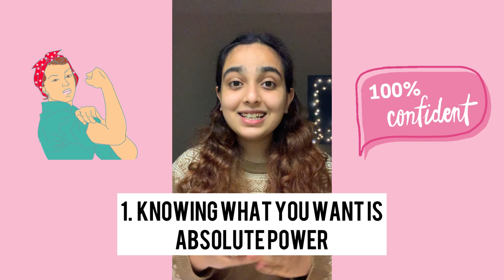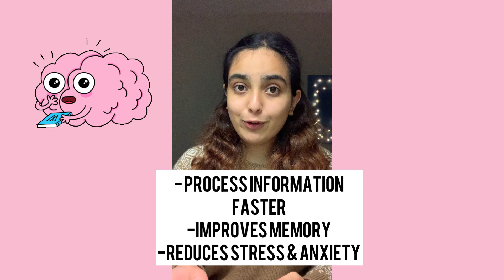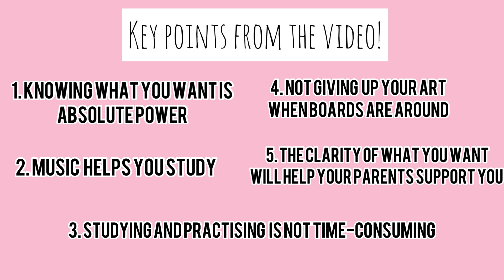Balancing Academics & Musical Theatre| Musical Theatre Time with Aly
Balancing Academics & Musical Theatre is hard for all teenagers growing up. What makes it so hard in India? Why do so many kids drop the performing arts as they enter high school?
What can you do to balance better?

Watch my video to find out some tips on balancing academics and musical theatre ✨

Please do stick around to find out more about Musical Theatre from an Indian Musical Theatre student 🌻🎭